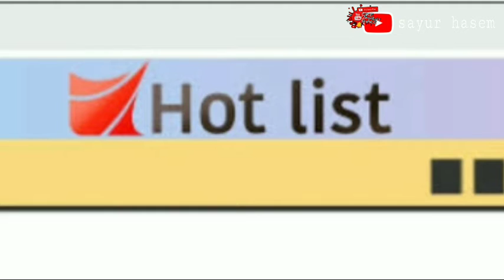Aplikasi Hot list pengasil uang aman atau penipuan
Mengindukasi bisnis money game

semoga bermanfaat
Selamat menonton

Silahkan jika ingin berbagi cerita tentang bisnis moneygame

Lanjutandikla tankaja sayurhasem edukasimlm loker qnet meliasehat berbagi berita#qnet#wisata#info#moneygame#halu#penipuan#